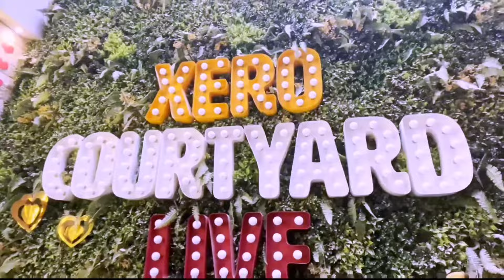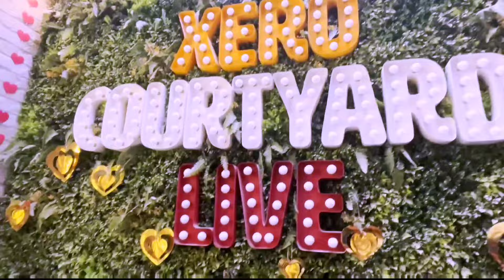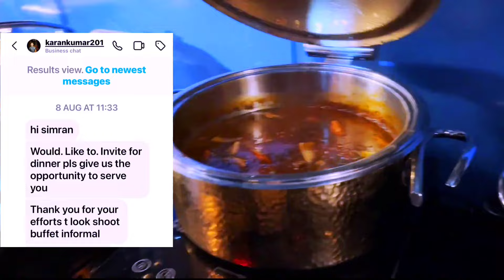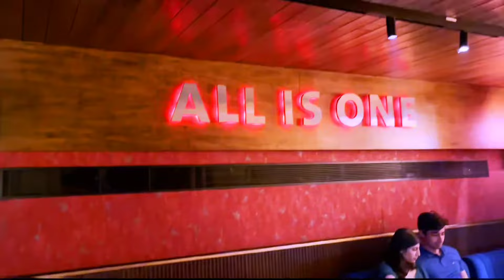Top5 Best Cafes in CP || Best Restaurants in CP Delhi || Connaught Place Delhi || Things to Do in CP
Here is a very popular place in delhi for you. yes we are talking about connaught place cp delhi. in this video we have brought for you the list of top 5 best cafes in cp. if you are visiting cp delhi and confused where to dine in then this video will be very useful for you as we have covered all the best restaurants in cp delhi. connaught place delhi is one of the best places to visit in delhi. if you have no clue what things to do in cp then also this video will help you a lot. do visit these cafes in cp delhi and we are sure you will love it all.

cafes in cp

best cafe in connaught place

cafe in cp

best cafe in cp delhi

best cafe in cp

affordable cafe in cp

xero courtyard janpath

diggin cafe delhi

hard rock cafe delhi

best restaurants in cp delhi

cafe in cp delhi

affordable cafes in cp

best cafes in cp

cp restaurants delhi

diggin

buffet in cp delhi

unlimited food in cp delhi

xero degrees

cp best cafe

best restaurants in cp

restaurants in cp delhi

best restaurants in connaught place

coffee home cp

cp cafe

cp cafe delhi

cp cafes

cp food delhi

food in cp delhi

unplugged courtyard cp

ardor 2.1 connaught place

best food in connaught place

cafe in connaught place

ce la vie connaught place

coffee home connaught place

connaught place food

connaught place restaurants

cp best restaurants

cp budget friendly cafe

cp delhi

cp food

cp in delhi

diggin cafe cp

diggin cafe

parikrama restaurant cp

places to eat in cp

plum

xero degrees cp